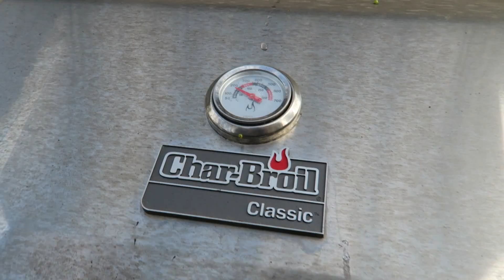vlog012 - Chef Kenzie on the grill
Just another day, but today Kenzie wanted to be the cook for dinner. She loves to cook. She decided to grill burgers, and they were amazing!!!